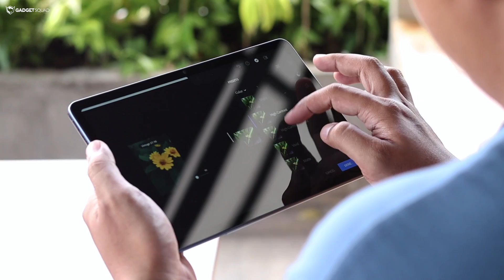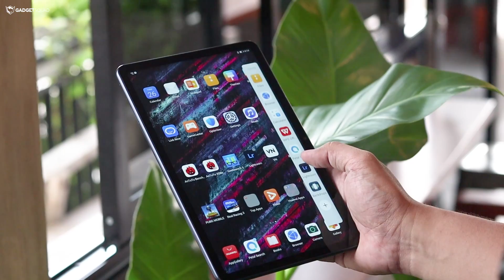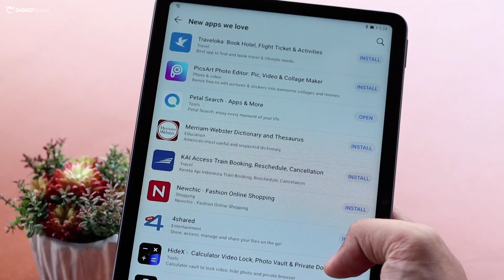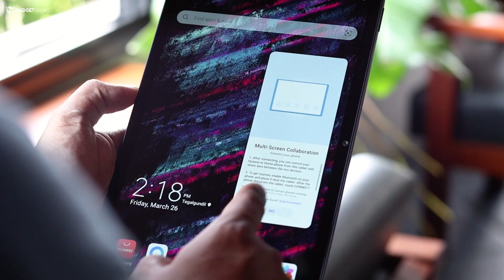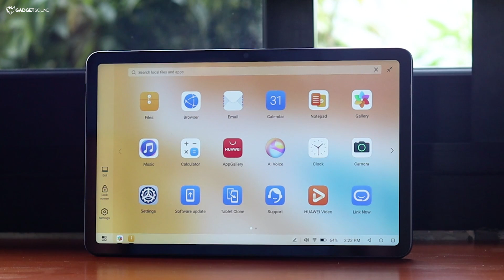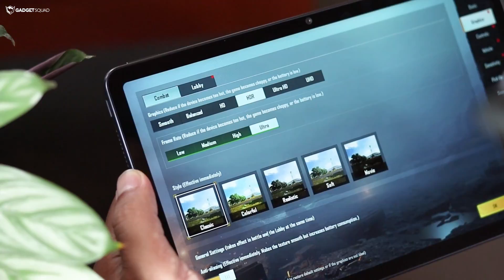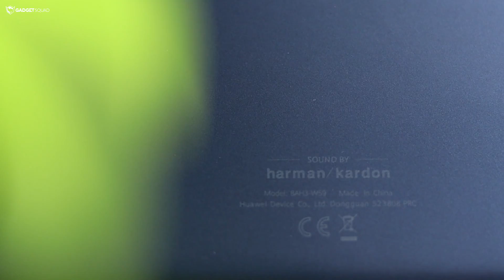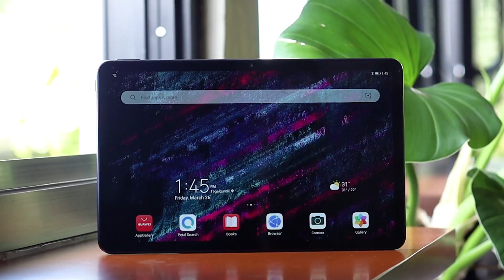11 Hal Yang Harus Kamu Tau Sebelum Membeli Huawei MatePad R !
Secara keseluruhan, MatePad R sangat relevan buat negdukung kegiatan WFH atau sekolah online. Tablet ini bisa jadi salah satu pilihan, bagi kamu yang ingin membeli tablet ini di banderol dengan harga Rp Rp. 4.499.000,-